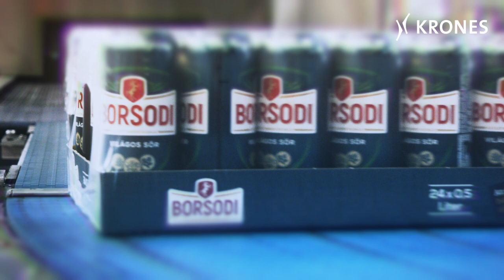A new canning line from Krones for Borsodi Brewery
Borsodi quality beers are in high demand in Hungary. Because cans are especially popular there, Borsodi has upgraded its canning capacity, putting a turnkey 50,000 cph canning line from Krones into operation in June 2019.